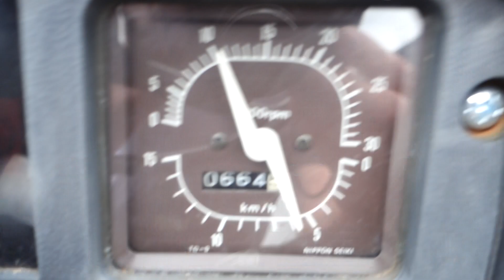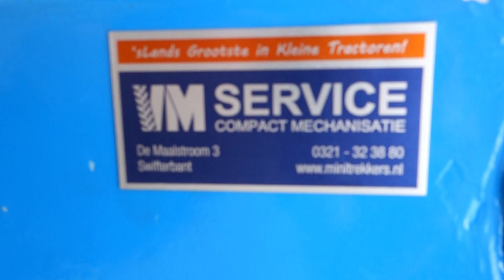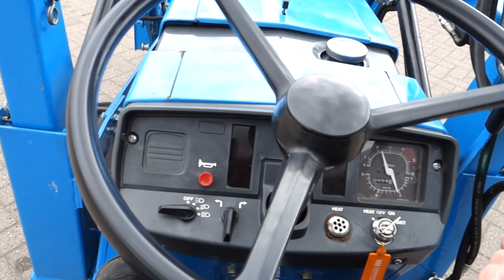Mitsubishi MT1601 4wd / 0664 Draaiuren / Voorlader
Mitsubishi
MT1601 4wd
19 Pk
0664 Draaiuren
Luxe afkoppelbare voorlader
Zijschakeling
Lagenokbanden

Websitelink;